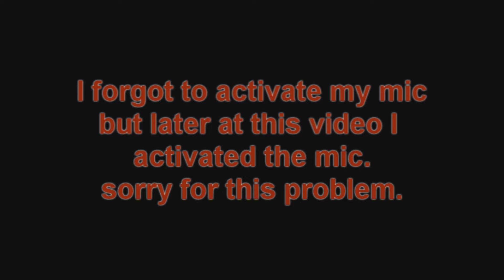Oil rig gameplay 2 (second try) | Custom zombie map - part #1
I like this map really and I was going to play it again.
after this gameplay I'm going to play the new map:

Malibu Drive: Age of Apocalypse  from the creator of:  ZK

Information:
game :  Call of Duty: World at war
type   :  Zombies/survival